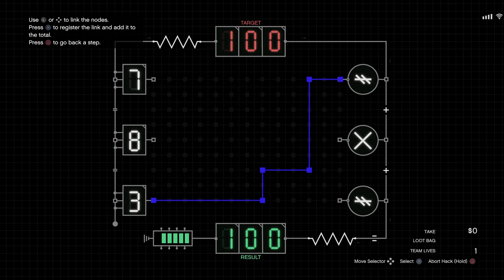GTA Online The Cayo Perico Heist - solo (The Big Con Style).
Playing: GTA Online

Going solo like the big con Style
- Support crew -
- Recon Drone (Page) -
- Sniper (Viktor) - (I didn't use him...)
- Weapon Stash (Unknow name) -
- using points of interests
- (Guards outfits) -
- No using points of interests (Bolts cutters, Grappling hooks) -

"PSRO" is going to show you the most popular games expample: GTA 5, GTA online, red dead redemption 2, red dead online, need for speed, call of duty, mortal kombat, and more